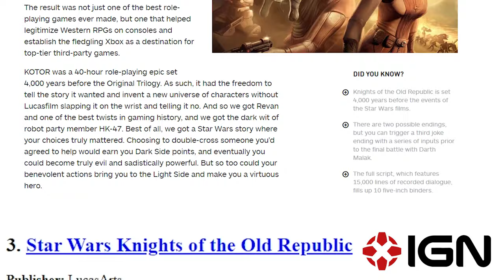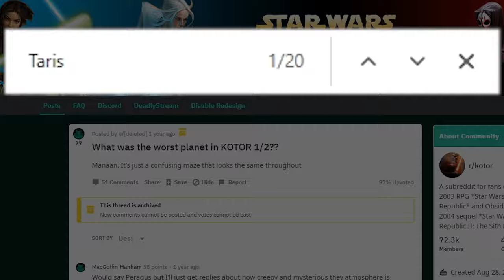Star Wars: Knights of the Old Republic Review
IMPORTANT: SPOILERS FROM 9:01-14:02.

Skip to 14:02 for non spoiler discussion. TIL annotations aren't a thing anymore.